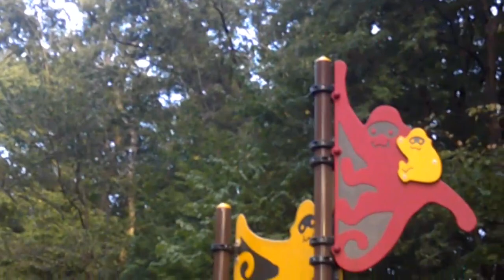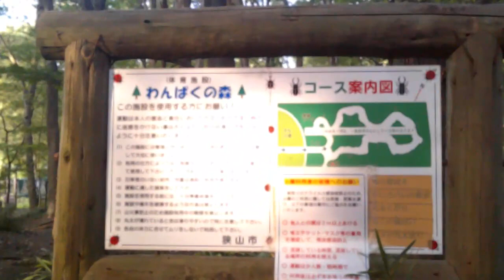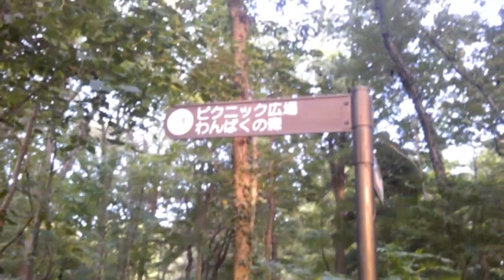ワンダフルそろそろ夕暮れが迫る狭山市智光山公園わんぱくの森探訪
今日はそろそろ夕暮れが迫ろうとしている狭山市の智光山公園わんぱくの森を探索して来ました。わんぱくの森には広場があってそこには迷彩色に彩られた遊具が団体で居ります。子供達にとっては最高の遊び場となるでしょうね。またベンチがあちらこちらに置いてあって同伴の親御さん達はゆっくり休めそうですね。只、森の中は広いので子供達から目が離せません。